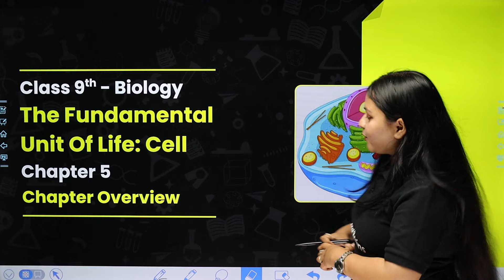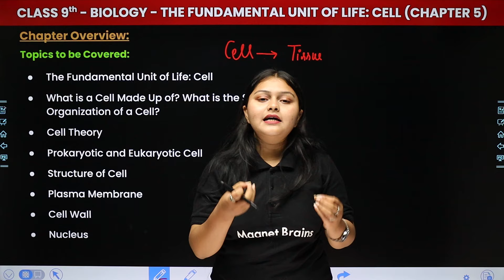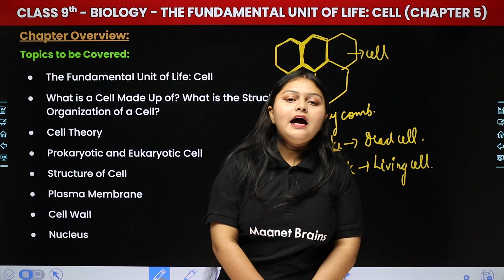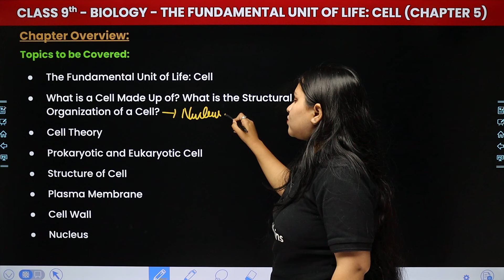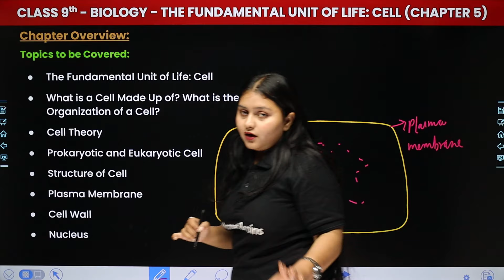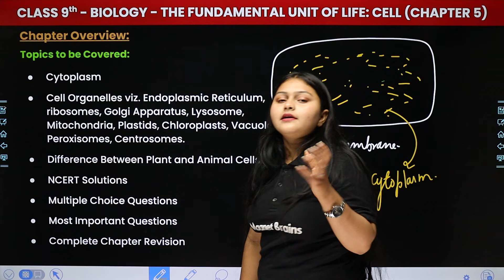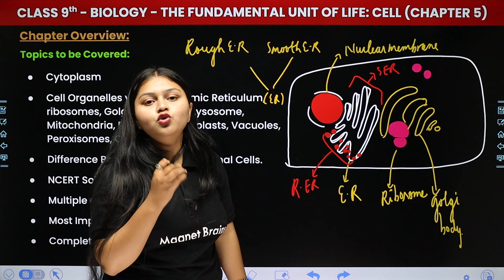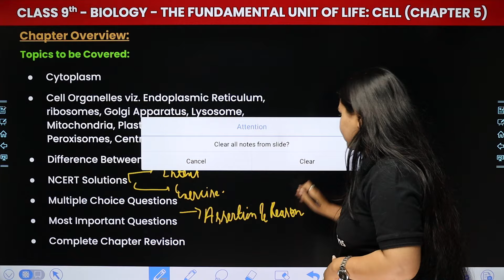The Fundamental Unit of Life: Cell - Chapter Overview | Class 9 Biology Chapter 5 | CBSE 2024-25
✔️ Class: 9th
✔️ Subject: Biology
✔️ Chapter: The Fundamental Unit of Life: Cell (Chapter 5)
✔️ Topics Covered In This Video (by Tazmeen ma'am): In this captivating video, Tazmeen Ma'am guides you through the fascinating curriculum of Class 9th Biology, focusing on the 'Chapter Overview' of Chapter 5 - "Matter in Our Surroundings". Dive deep into the fascinating world of biology as we explore key concepts vital for success in your studies. Join us as we simplify complex topics and make learning fun and engaging for all Class 9th students. Let's embark on this educational journey together!
00:00 Introduction: The Fundamental Unit of Life: Cell - Chapter Overview
01:31 Chapter Overview: Topic to be Covered
32:04 Website Overview

chapter overview class 9 biology chapter 5
the fundamental unit of life class 9 chapter overview
class 9 science chapter 5 overview